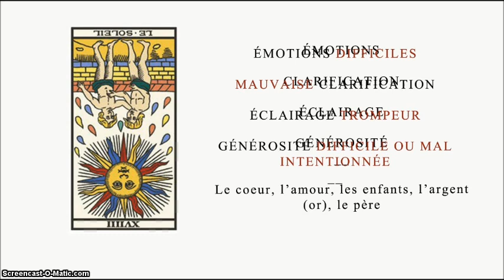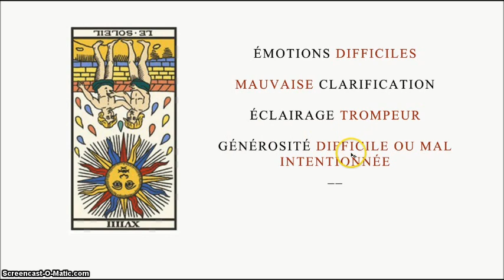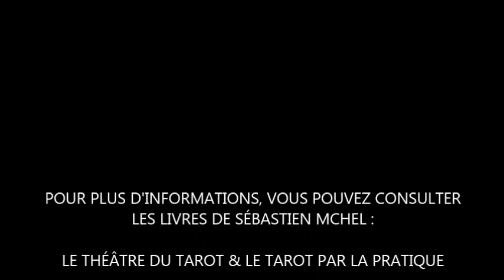Le Soleil en 5 minutes !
Sébastien Michel présente l'essence de la carte de Tarot de Marseille du Soleil permettant ainsi d'en déchiffrer la signification en 5 minutes ou moins­. Site web